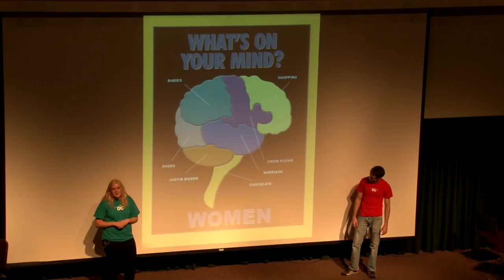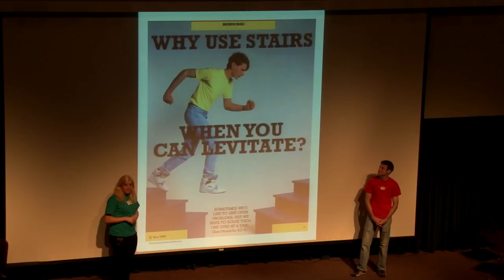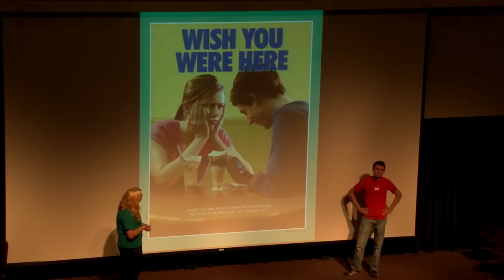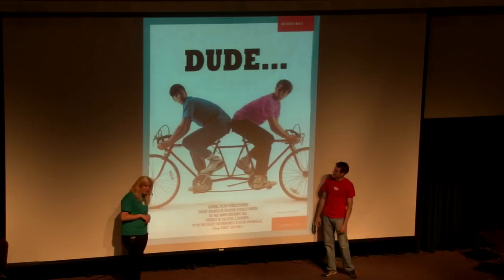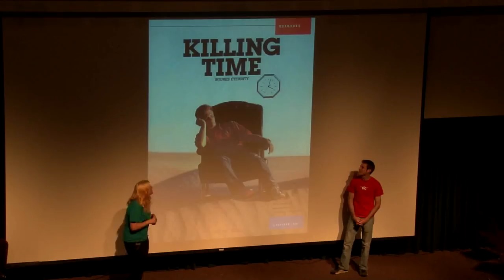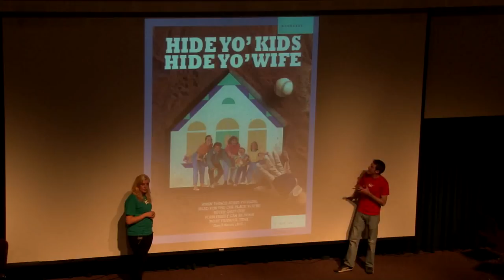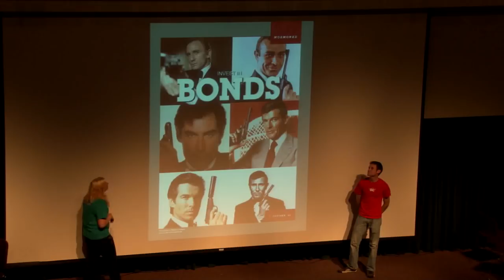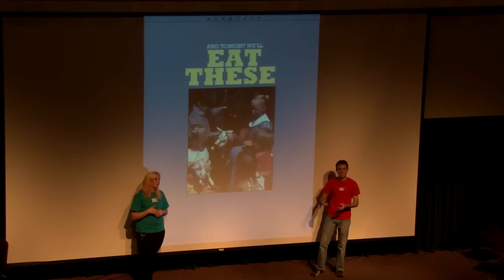Mormonads: March 2011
BYU's sketch comedy group Divine Comedy (Winter 2011)

Hey! Go like the heck out of us on facebook!

Cast: Caitlin Clive, Matt Meese